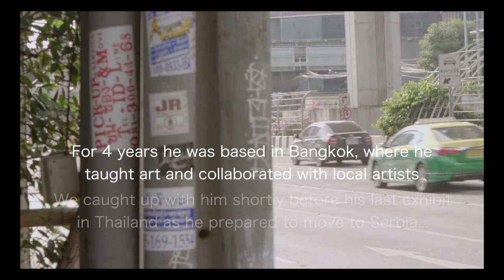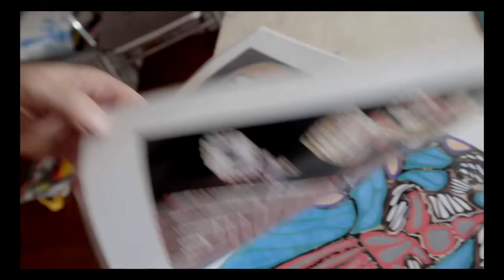JeffRossArt In Bangkok City Thailand Part 1 by ADRYEL TALAMANTES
This is Part 1 of the documentary by Adryel Talamantes about the Creator/Instigator named Jeff Ross. Filmed in Bangkok City, Thailand.

Intro music is my first band in 1980..Blacklist. The song is called Blackout.